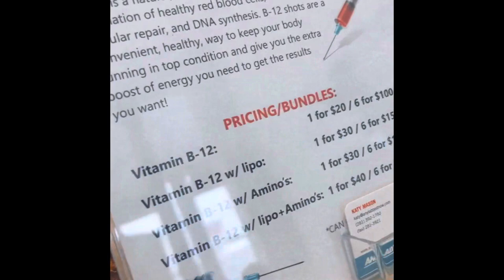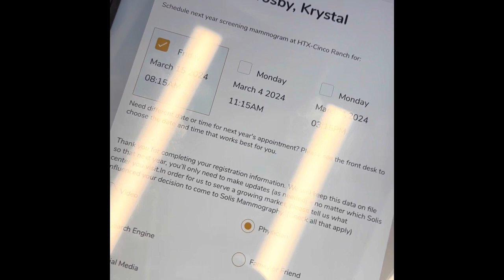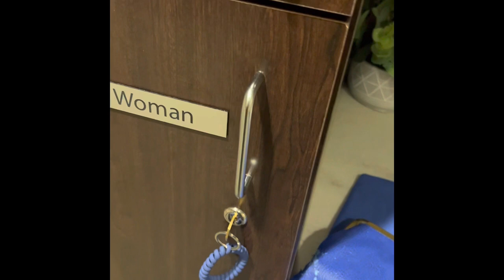Breast Augmentation|Lab Work|Shanklin Doll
Welcome back cousins, on this video lets jump right on in discussing me getting my labs done , mammograms & b12 shot done. Uts crunch time & labs are around the corner. Its crunch time.

Enjoy the next video

Name- Krystal
Zodiac sign- Cancer
Children - Two Children/Teenagers
Original From - Houston
1st Round - Tummytuck Dr. Simmons 7/2021
2nd Round- Bbl Lipo 360 & Thigh Lipo - Dr. Cannon. 05/2022
Breast Augmentation & lipo 360 3/2023 Dr. Shanklin

Bussiness IG: Cousinsconcierge_service

Business IG- Paper petals by Krystal